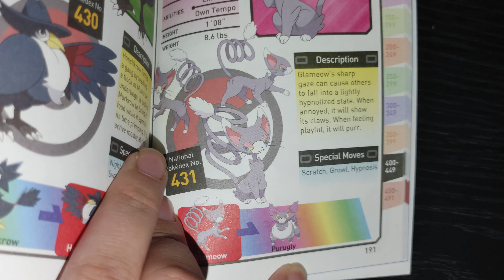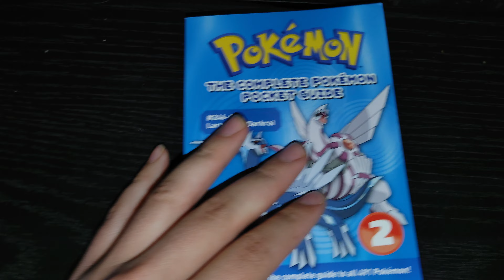pokemon pocket guide from #246-491